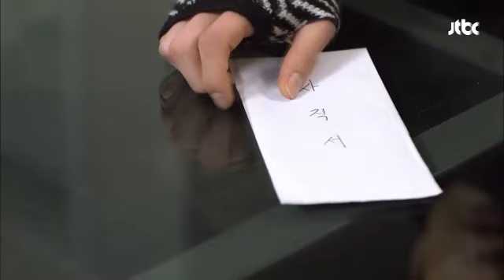사직서 내미는 연하남, "지켜보기 힘들어요" - 우.사.수 7회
제목 : 사직서 내미는 연하남, "지켜보기 힘들어요"
 ▶ 우리가 사랑할 수 있을까 7회 월 21시 45분

"나한테 너무 잔인한거 아니에요?"
선미에게 실망한 윤석, 결국 사직서를 내는데..